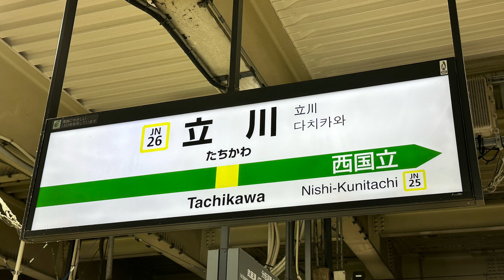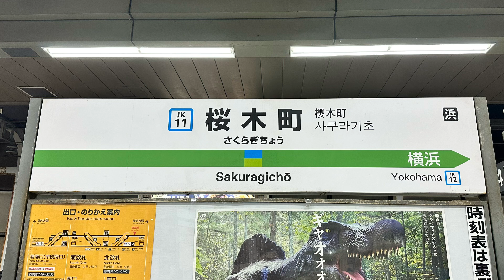【耐久動画】遠い青空V2 約10分耐久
約10分です。

画像は適当に選びましたw